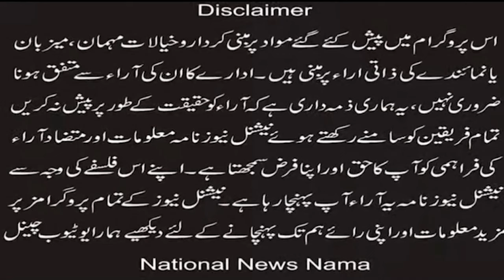'' ہولی ٹرینیٹی چرچ کراچی کی دیواروں پر اسلامی نعرے '' (National News Nama)